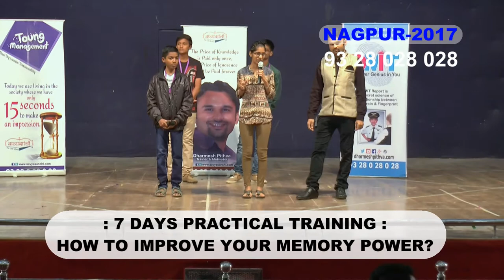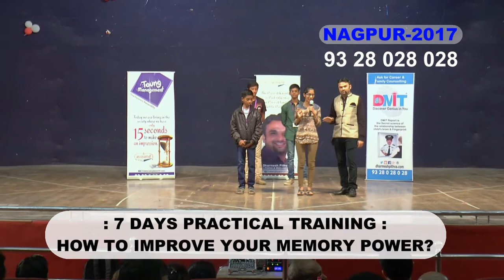Demo After Dharmesh Pithva's Training By Ishika Nitnaware Nagpur 2017